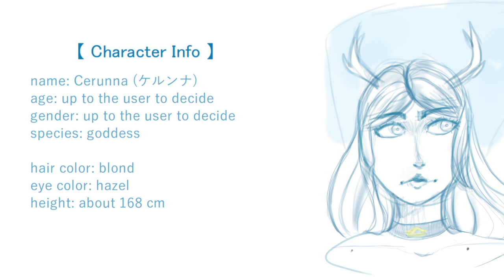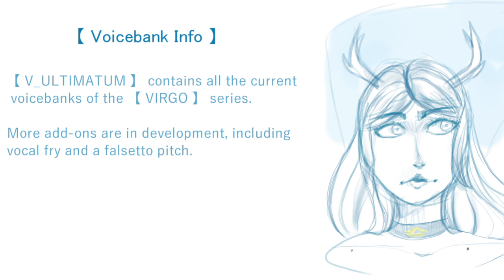【 UTAU RELEASE 】 lilac time 【 Cerunna V ULTIMATUM 】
Finally, I made a video :')
Can't wait to share Cerunna's voicebank over here as well!

ust by: LunarConstruct
(art and video by me)